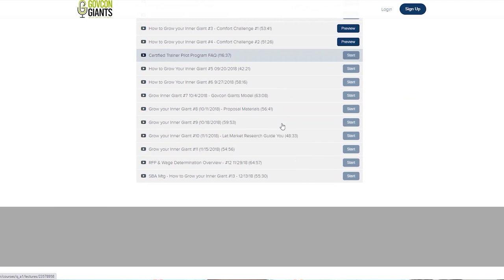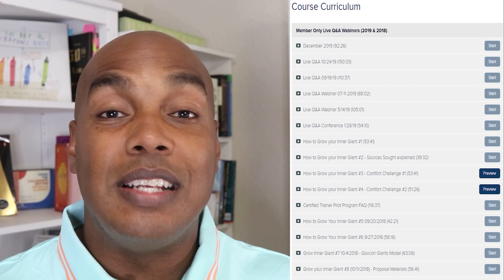$1 Million in Local Contracts! (Not Recommended)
Timestamps
0:00 Intro
0:10 Y'all can have the local contracts
2:12 $1 Million profit on local contracts.
5:22 All of the lights
7:05 For Free